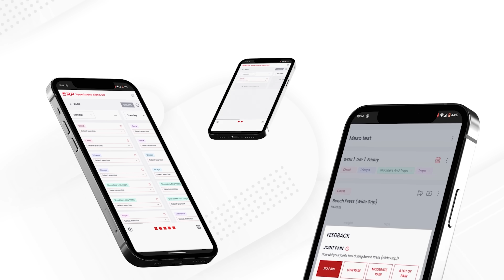Exercise Scientist REACTS To Kyriakos Grizzly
The RP Hypertrophy App: your ultimate guide to training for maximum muscle growth

0:00 Intro
4:00 How Lean is Kyriakos
11:10 Communiating with the weights
14:20 Kyriakos destroys abs
19:30 Mikes Rating